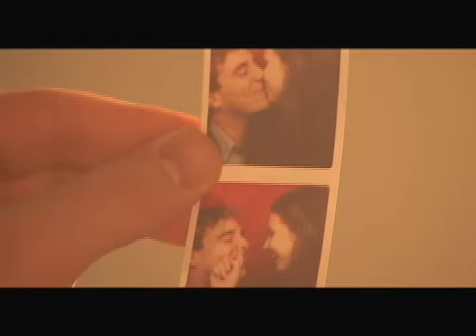Roscoe Village: What Could Have Been? - 3 of 3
Nate wakes up to find a sleepless Van, staring into space, chain smoking. On the way home from work Van saw his ex-girlfriend with husband and child. Spinning him into a bout of contemplation and regret. And on the flip side, while out to dinner with his girlfriend Lane, Nate brushes with a life filled with diapers, soccer practice and driver's permits. The love fest is decimated by Hayden with a tale of unfaithfulness and hot sex bringing the balance back to status. Life moves on, sometimes really, really fast. Can the guys keep up?